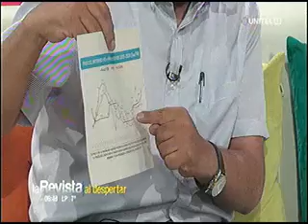14122020 NESTOR HUANCA EXPLICA ABROGACION DE LIBRE EXPORTACION RED UNITEL